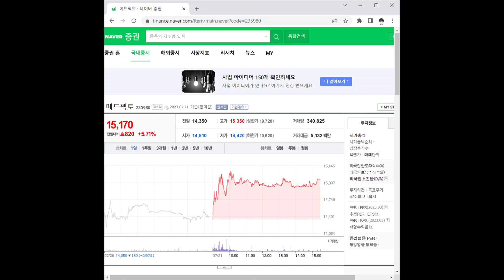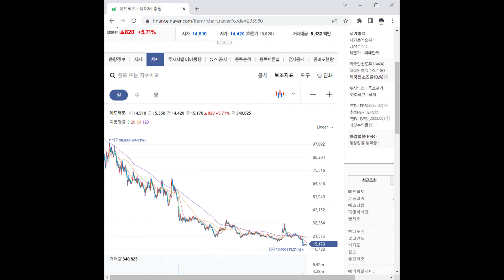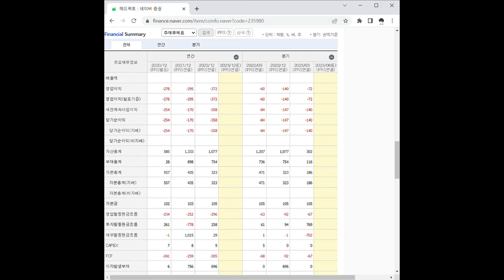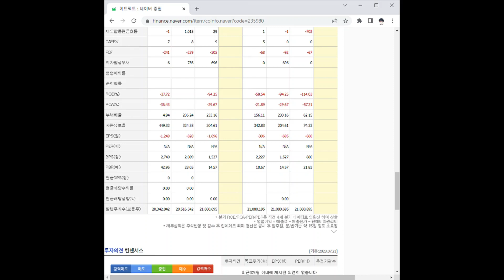235980메드팩토 주가 전망 및 차트 분석